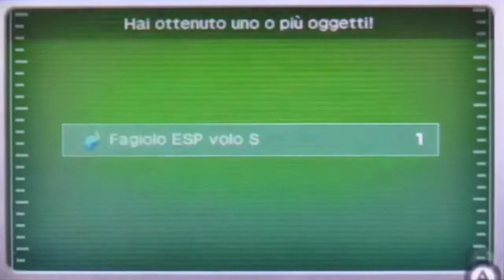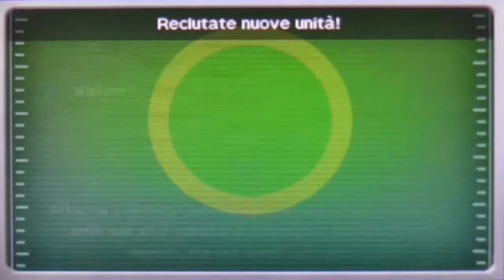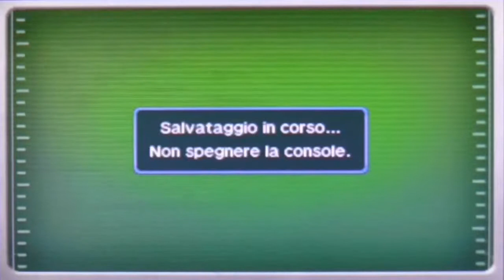Let's Play Le avventure di Bowser Jr #10 Combattiamo gli sgherri di Sogghigno!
Alcuni sgherri di Bowser ci hanno tradito e hanno scelto di stare con Sogghigno,è ora di punirli a suon di botte!